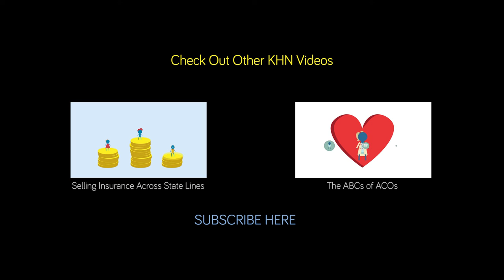Sounds Like A Good Idea: Regulating Drug Prices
This is the second in a series of videos about health care promises from presidential candidates that “sound like a good idea.” Julie Rovner of Kaiser Health News explores why proposals to regulate drug prices may not be such a good idea after all.